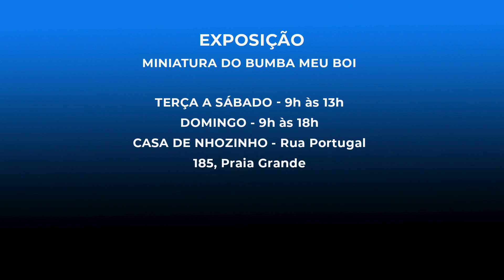Exposição em miniaturas retratam a cultura do Bumba Meu Boi do Maranhão